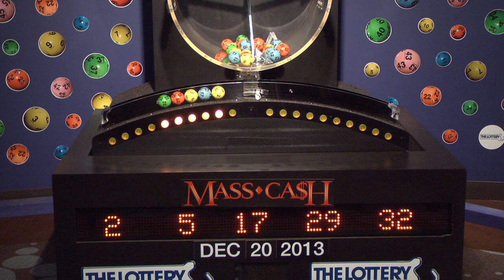Mass Cash Game Drawing: Friday, December 20, 2013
The official winning numbers in the Mass. State Lottery's Mass Cash Game drawing for Friday, December 20, 2013 are: 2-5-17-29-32